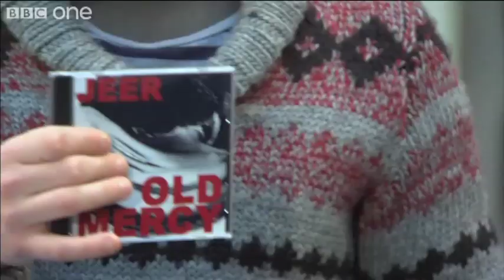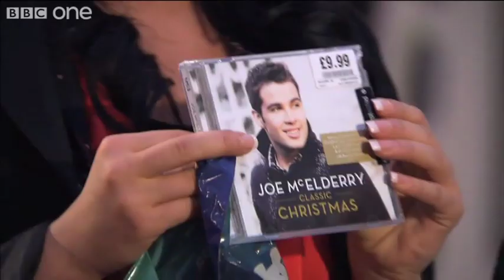Barry and Stuart Perform Street Magic - The Magicians - Series 2 Episode 1 - BBC One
More about this programme Barry and Stuart from The Magicians team up with Outnumbered boys Tyger Drew-Honey and Daniel Roche to perform some impressive street magic.